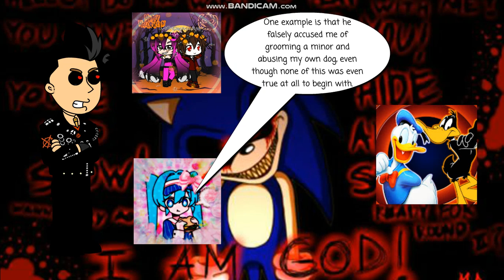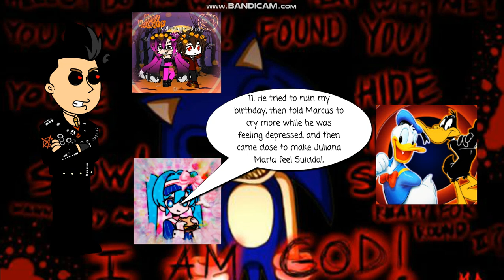Rant Redux 1: @SupFam0159 (Feat.